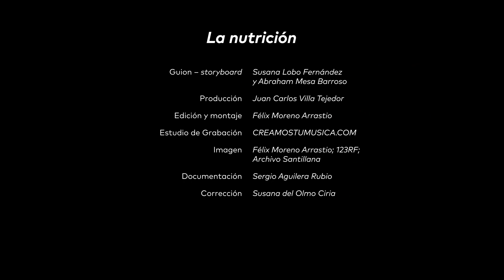La Nutrición Humana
Recurso de Santillana sobre la nutrición humana.